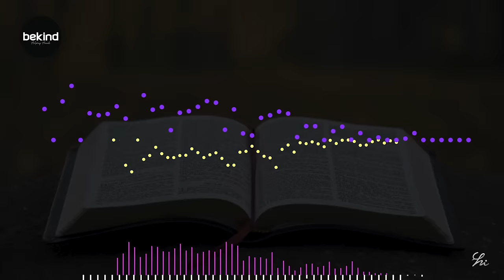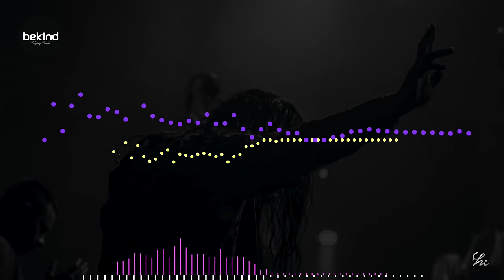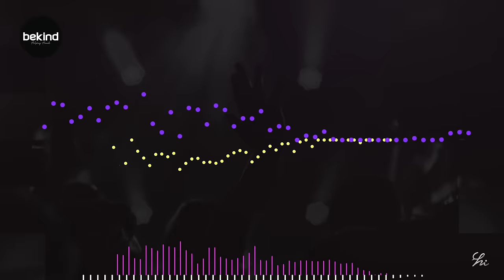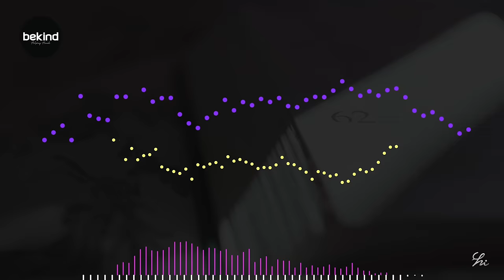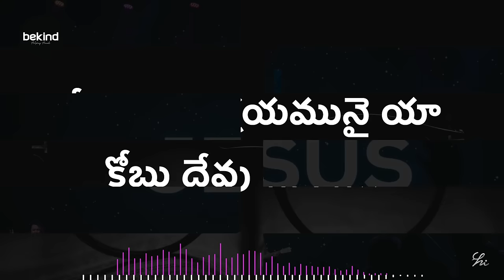దేవుడే నాకాశ్రయంబు - Devude Naakaashrayambu Song with Lyrics Telugu | Andhra Kraisthava Keerthanalu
Lyrics:
దేవుడే నాకాశ్రయంబు – దివ్యమైన దుర్గము
మహా వినోదు డాపదల – సహాయుడై నన్ బ్రోచును
అభయ మభయ మభయ మెప్పు
డానంద మానంద మానంద మౌగ          ||దేవుడే||

పర్వతములు కదిలిన నీ – యుర్వి మారు పడినను
సర్వమున్ ఘోషించుచు నీ – సంద్ర ముప్పొంగినన్       ||అభయ||

దేవుడెప్డు తోడుగాగ – దేశము వర్ధిల్లును
ఆ తావు నందు ప్రజలు మిగుల – ధన్యులై వసింతురు      ||అభయ||

రాజ్యముల్ కంపించిన భూ – రాష్ట్రముల్ ఘోషించిన
పూజ్యుండౌ యెహోవా వైరి – బూని సంహరించును       ||అభయ||

విల్లు విరచు నాయన తెగ – బల్లెము నరకు నాయన
చెల్ల చెదర జేసి రిపుల – నెల్లద్రుంచు నాయనే           ||అభయ||

పిశాచి పూర్ణ బలము నాతో – బెనుగులాడ జడియును
నశించి శత్రు గణము దేవు – నాజ్ఞ వలన మడియును      ||అభయ||

కోటయు నాశ్రయమునై యా – కోబు దేవు డుండగా
ఏటి కింక వెరవ వలయు – నెప్డు నాకు బండుగ         ||అభయ||